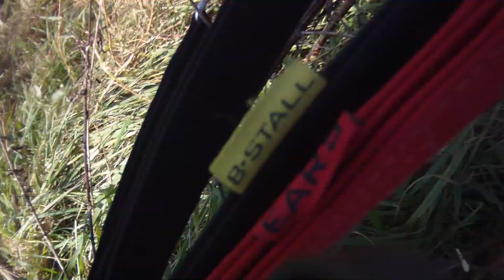2011-10-22 bei Oranienburg Rolf´s Flug 0-07-00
Mein erster Gleitschirmflug, von dem neu zugelassenen Schleppgelände bei Oranienburg . Lutz P. ist der Geländehalter .